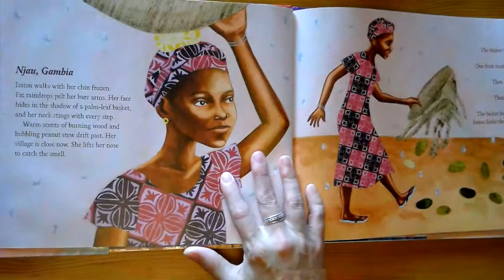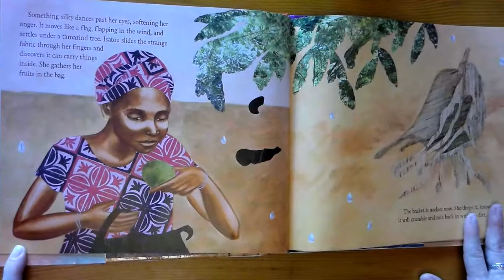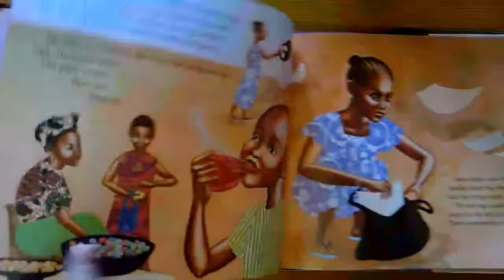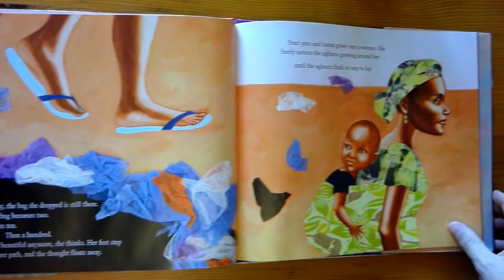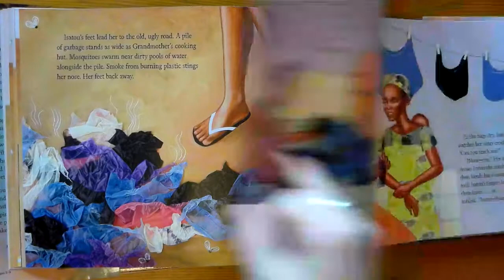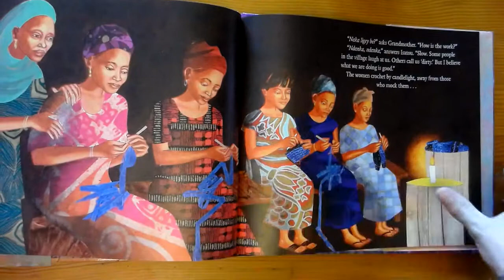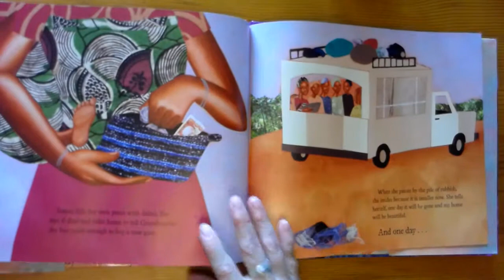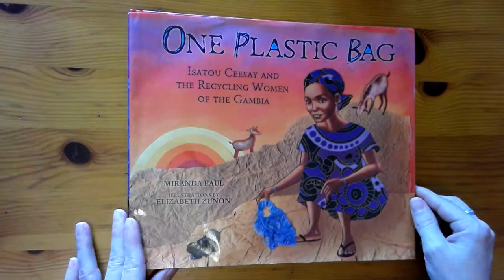Ms. Hudson Reads: "One Plastic Bag" by Miranda Paul and Elizabeth Zunon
"One Plastic Bag: Isatou Ceesay and the Recycling Women of the Gambia"